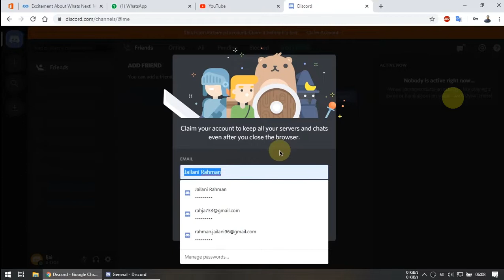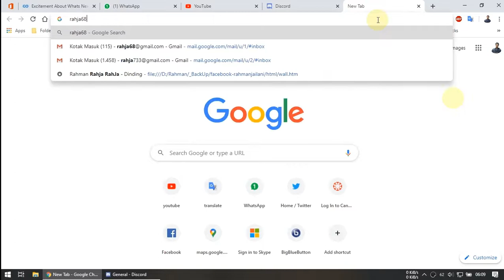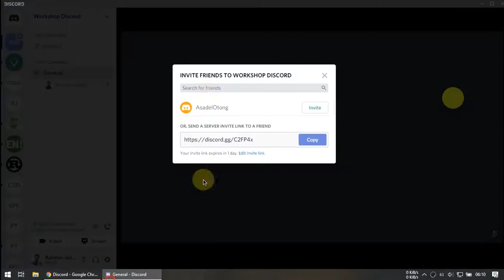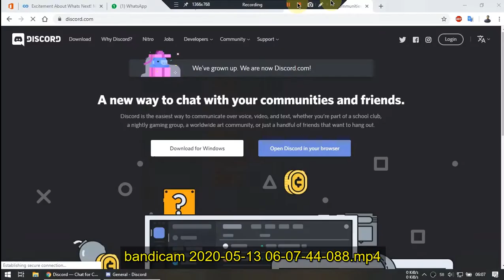Cara Akses Discord di Laptop dengan Google Chrome